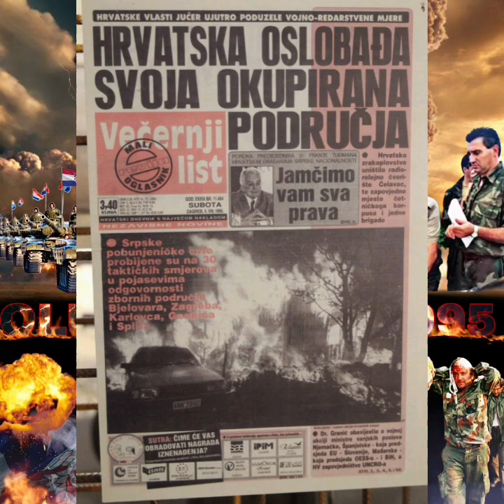Operacija Oluja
Autor Ivica Ićo Vukoje